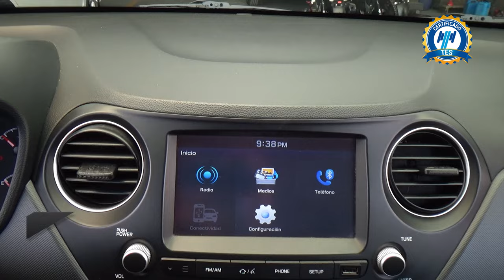Hyundai / Grand i10 / 2020 - 29135